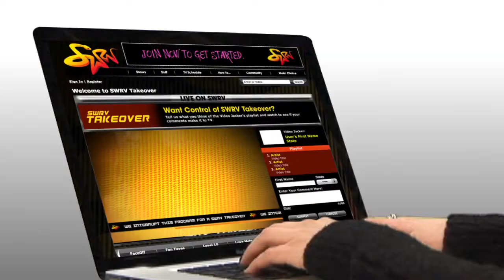Taio Cruz Takes Over SWRV!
Taio Cruz took over SWRV with his own video playlist! Tune in to SWRV this Wednesday, June 2nd at 6pm & 9pm to see what videos rule his world, and create your own SWRVTakeover